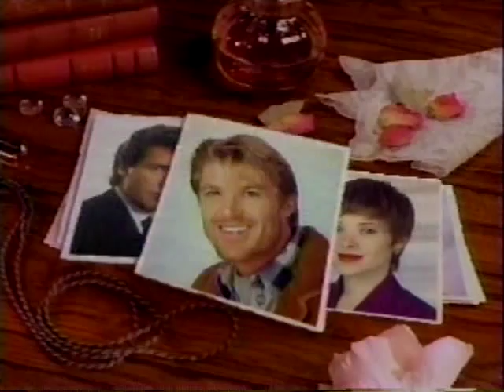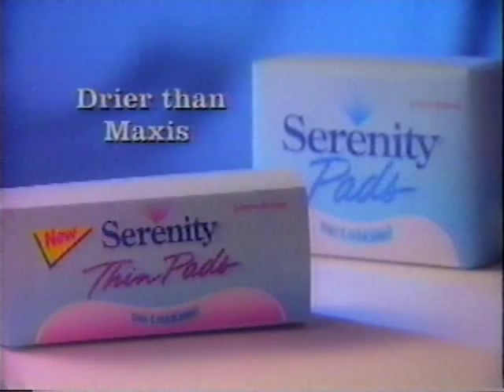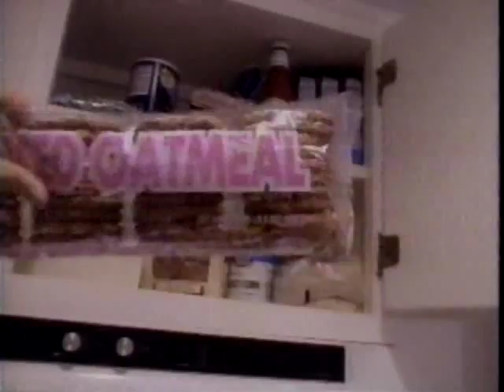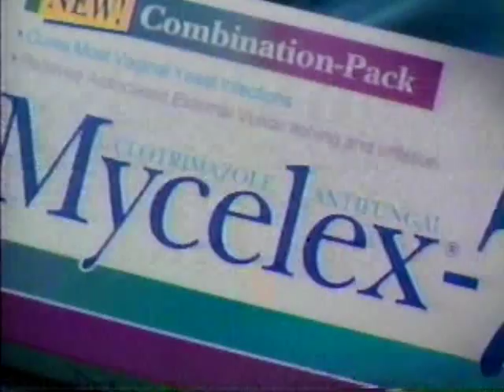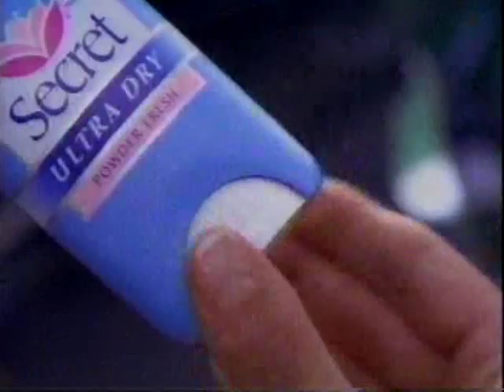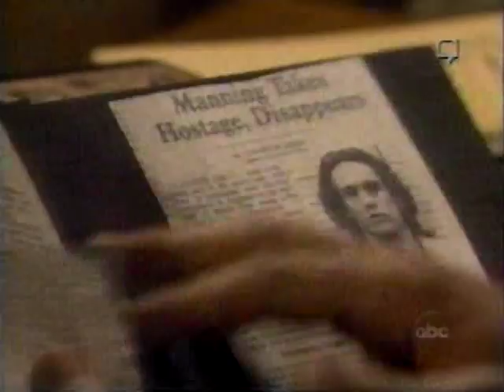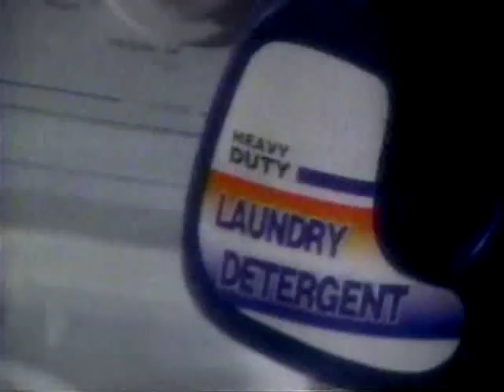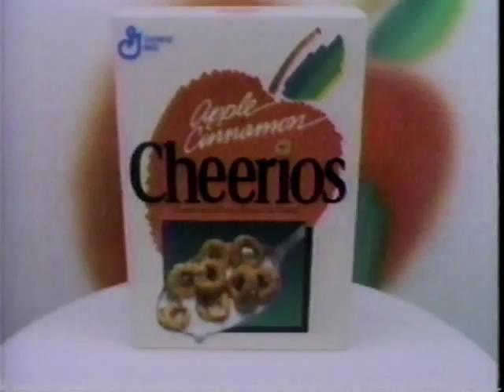All My Children November 22, 1994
Complete episode.